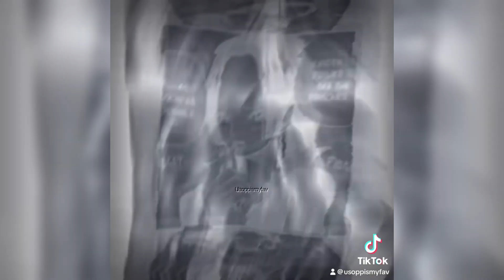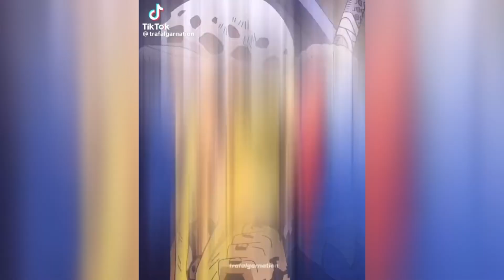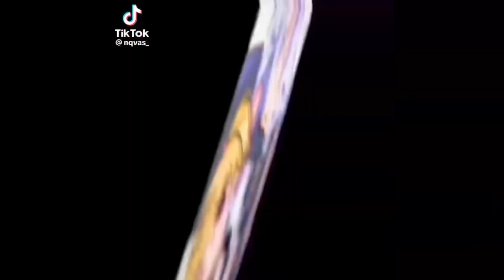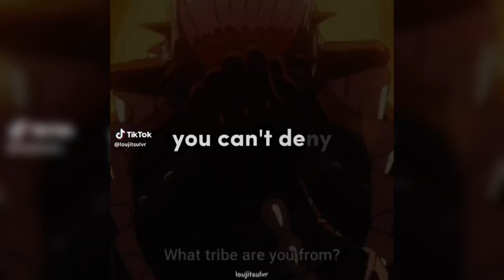TikTok edits compilation #32 (very random)